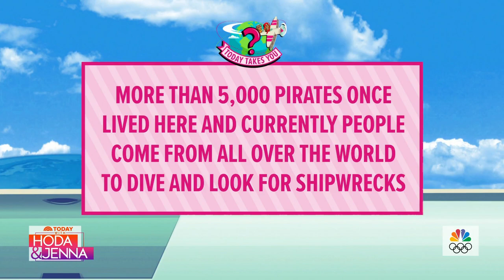Tour Honduras’ Paradise Island Of Roatán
Boutique hotel owner Talia Greenfield shows Hoda and Jenna a day in her life living in Roatán, an island off the coast of Honduras. She takes the co-hosts on a shark dive, cooks up some of her favorite local meals and shows them a performance of traditional Garifuna music and dance.